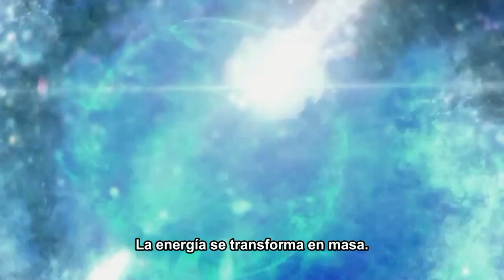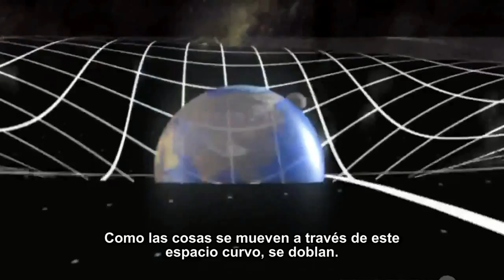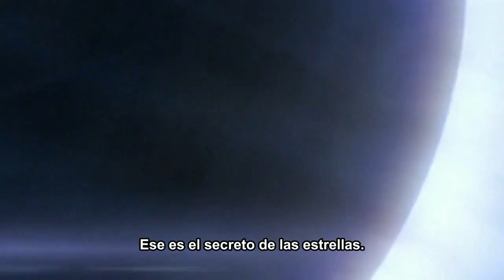17- Symphony of Science - Secret of the Stars (Subtítulos en español)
"Secret of the Stars" es la entrega numero diecisiete de la serie Symphony of Science  en la que se celebra  E = MC al cuadrado y la teoría de Einstein de la relatividad. Con Michio Kaku, Brian Cox, Neil deGrasse Tyson, Brian Greene y Randall Lisa.